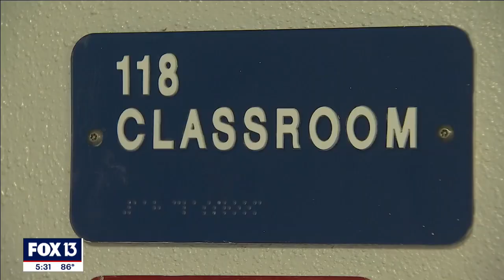Governor Ron DeSantis helps shift Sarasota school board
After Governor Ron DeSantis threw his support behind many school board candidates, a number of them won and he hopes other governors will follow his lead.